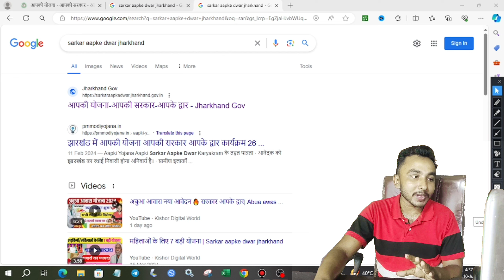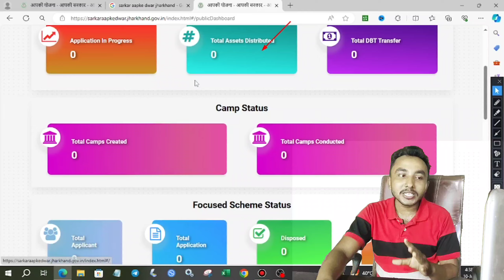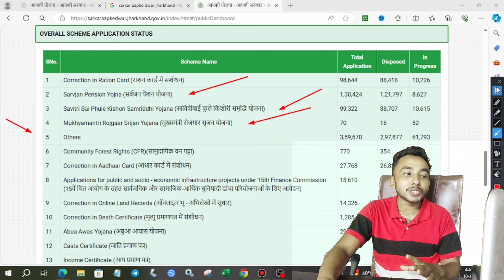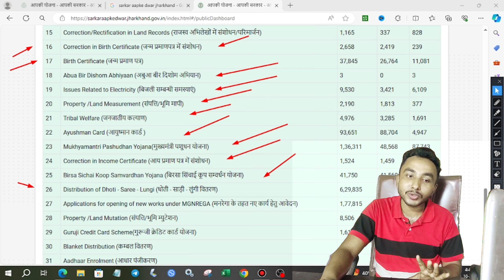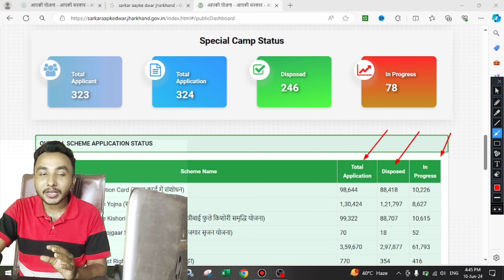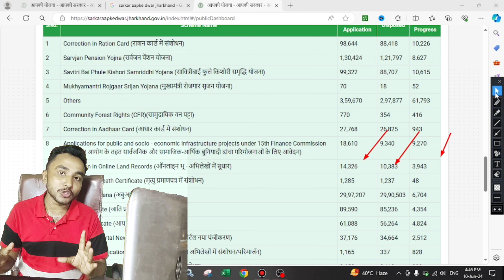सरकार आपके द्वार में 36+ प्रकार के योजना| Aapki Sarkar Aapke Dwar uddeshya jharkhand Abua awas yojna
Hello Viewers

सरकार आपके द्वार में कौन कौन से योजना का आवेदन होगा जानिए।